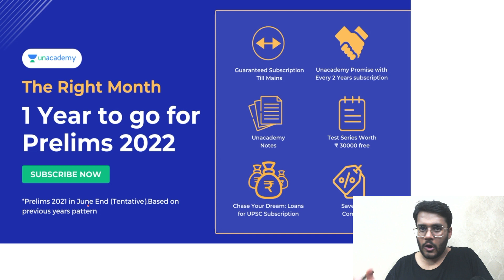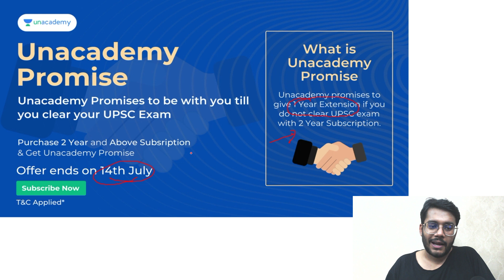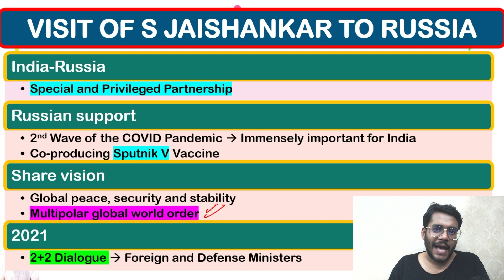India-Russia Relations (Current Updates) | Visit of S. Jaishankar to Russia | Current Affairs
In this video, Mudit Gupta would discuss and analyze the recent visit of Dr S. Jaishankar to Russia and the status of India-Russia Relations in the present times.

Unacademy Combat, The most competitive, gamified UPSC CSE battle will be held on 11th July, 11:00 AM
Use code: MUDITGUPTA to unlock the Plus Experience for free and start learning from the best!

Do you have a long-term vision to achieve success? Unacademy brings you new batches starting from 14th July 2021 to edge your exam preparations & help you with your journey.

1. Mission 1 Year Batch Course on GS for UPSC CSE 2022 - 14th July

2.लक्ष्य UPSC CSE 2022: GS की पूर्ण तैयारी - 14th July

3.Expedition UPSC CSE 2022 : GS Batch Course (English) - 14th July

4.Mission 2 Year Batch Course of GS for UPSC CSE 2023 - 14th July

5.लक्ष्य UPSC CSE 2023: GS की पूर्ण तैयारी - 14th July

6.Expedition UPSC CSE 2023: GS Batch Course (English) - 14th July

7.Strengthen Your Basics of NCERTs (Bilingual Batch) - 14th July

9.Strengthen Your Basics of NCERTs (Hindi Batch)- 14th July

10.Phoenix Batch : GS Batch Course for UPSC CSE 2021 - (Bilingual) 14th July

11.Phoenix Batch : GS Batch Course for UPSC CSE 2021 - (English) 14th July

12.Phoenix Batch : GS Batch Course for UPSC CSE 2021 - (Hindi) 14th July